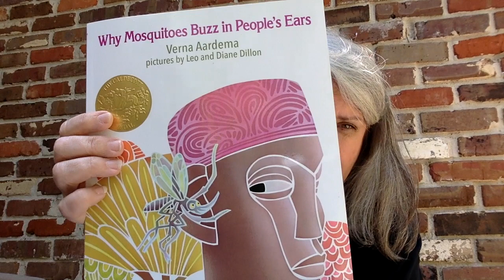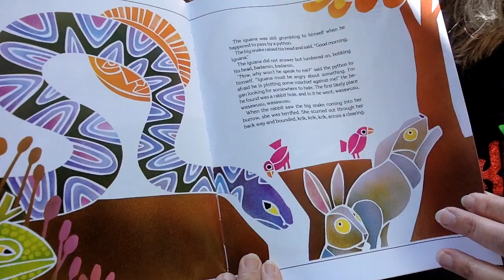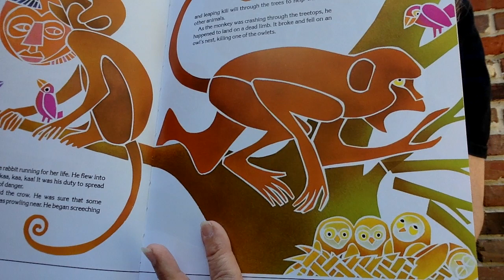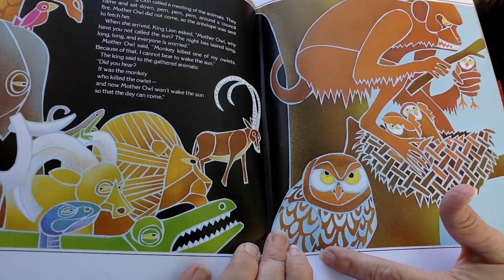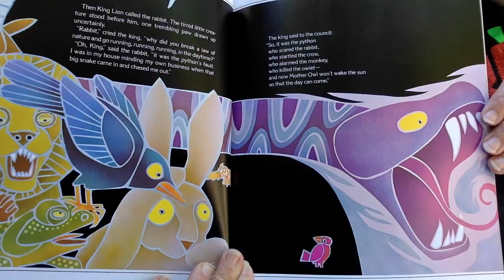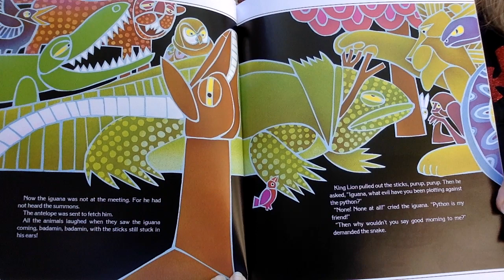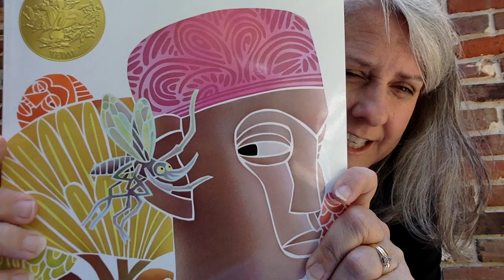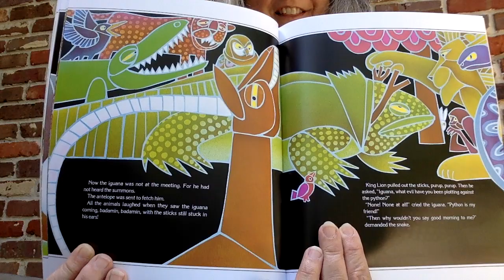Why Mosquitos Buzz in People's Ears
Week 5 Kindergarten Story - Why Mosquitos Buzz in People's Ears